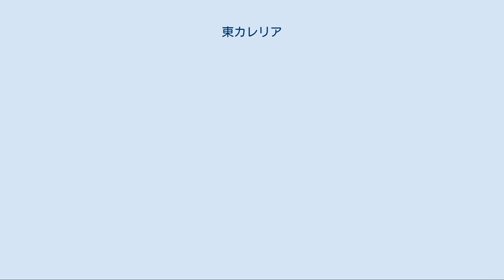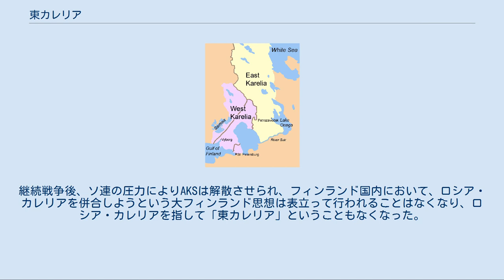東カレリア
白い部分が東カレリア 東カレリアの旗 東カレリア（フィンランド語: Itä-Karjala）は、フィンランド・ナショナリズムの観点からロシア領カレリア（ロシア・カレリア）を指す歴史的名称である。
 ロシア・カレリアとは、カレリア地方のうち、1617年にストルボヴァ条約でロシアに割譲された、キリスト教東方正教会の信者の住む土地をいい、おおよそ白海カレリアとオロネツカレリアを合わせた土地である。
カレリア全体は西部カレリアと東部カレリアに分けられ、西部は西カレリア、フィンランド領カレリア、スウェーデン領カレリアと呼ばれるようになっていった。
東部は現在、ロシアのカレリア共和国の一部となっている。
 19世紀初頭、第二次ロシア・スウェーデン戦争の結果、ロシア領となったフィンランドでは、民族意識が覚醒し、ドイツの民俗学の影響下で、詩の採集や編纂が盛んとなった。
国家民族主義のフェンノマン党(フィン人の党)はロシア・カレリアをスカンジナヴィア人やスラブ人に"汚染されていない"古き良きフィン人の文化の故郷と見ていた。
エリアス・リョンロートは主に白海に近いロシア・カレリア北部の白海カレリア地方に住むカレリア人から、口承民話や神話、民謡などを集め、これは後にフィンランドの叙事詩、カレワラになった。
カレワラが知識人に受け入れられ、次いで学校教育によってフィンランド大公国の人々に広まってゆくにしたがい、カレリア人はフィン人と祖先を同じくする近親民族とみなされ、ネイションとしてのフィンランド人の一部であると考えられるようになった。
 フィンランドは1917年の10月革命の混乱の中、独立した。
このときフィンランド社会には、ロシア・カレリアが「東カレリア」として独立フィンランド国家の一部であるべきとの考えが広まっていた。
この頃、フィンランド社会では「東カレリア」という名称が定着した。
大フィンランド思想は政治的立場の左右を問わずフィンランド人の多くに支持されていた。
フィンランドが独立後、ドイツの支持のもとソヴィエト・ロシアに対する干渉戦争を行った際にはこれが叶う可能性もあったが、ボリシェヴィキ政権の反撃と英仏の介入によって、この試みは御破算となった。
しかしその後も、戦間期を通じ、カレリア学徒会（AKS）の活動によって、フィンランド社会では「東カレリア」に対する領土的関心が共有されていた。
 このため、ボリシェヴィキ政権は、「東カレリア」に対するフィンランドの領土的関心をかわすため、1920年にフィンランド人社会主義者エドヴァルド・ギッリングを首班とするカレリア労働コミューンをカレリア人の主要居住地域であるロシア・カレリア西部に創設した。
これはカレリア人の民族自決を主張することでフィンランドの領土要求を突き崩す狙いがあった。
しかし、ギッリングをはじめとして、ソヴィエト・カレリアの統治に携わったフィンランド人社会主義者も、「大フィンランド」的発想のもと、カレリア人地域での教育言語のフィンランド語化など「フィンランド化」政策を進めた。
そのため、カレリア語など、カレリア人独自の文化は大テロルによってフィンランド人社会主義者が弾圧された一時期を除いて、スターリン政権下で顧みられることは無かった。
 フィンランドにおける大フィンランド思想の高揚は特に継続戦争の際に顕著であり、これはドイツへ援助、援護を行なったことや、カレリア地域には冬戦争前の国境線を越えて進軍したことからも透けて見える。
継続戦争中、ロシア・カレリアの大部分はフィンランドに占領された。
この戦争は同時にカレリアに住むロシア民族の市民に敵国人としての強制労働や牢獄への抑留などの苦痛を伴わせた。
継続戦争後、ソ連の圧力によりAKSは解散させられ、フィンランド国内において、ロシア・カレリアを併合しようという大フィンランド思想は表立って行われることはなくなり、ロシア・カレリアを指して「東カレリア」ということもなくなった。